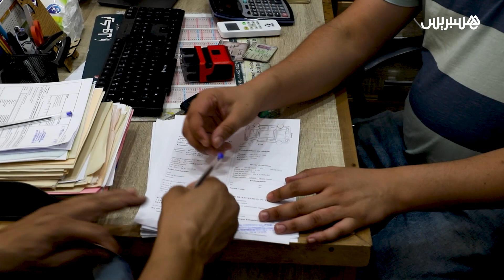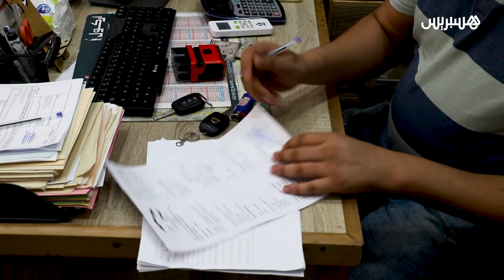أرباب وكالات كراء السيارات يكشفون السبب وراء إرتفاع ثمن التأجير